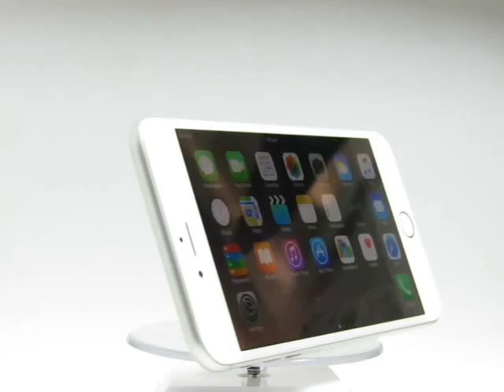Apple iPhone 6 Plus Silver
WTIG64S000053NH